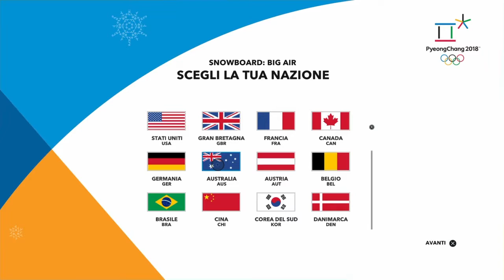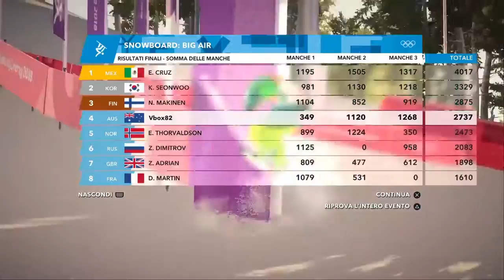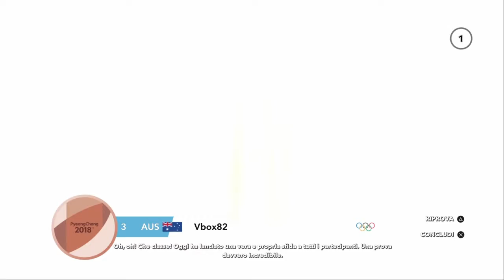Steep - Prove Olimpiche sulla neve